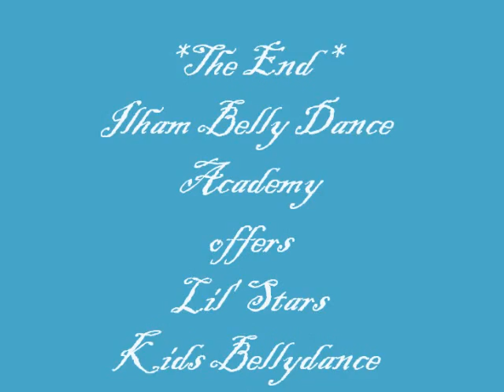Ilham Belly Dance Academy presents Isabel at the Gypsy Festival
Isabel is one of Ilham Belly Dance Academy Lil' stars Kids class ,perforfing her first solo to ojos asi